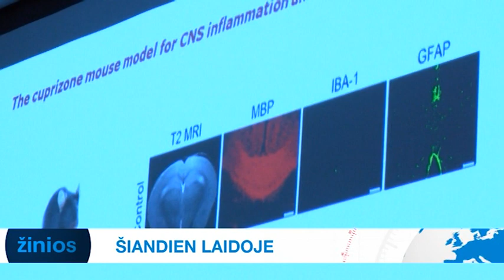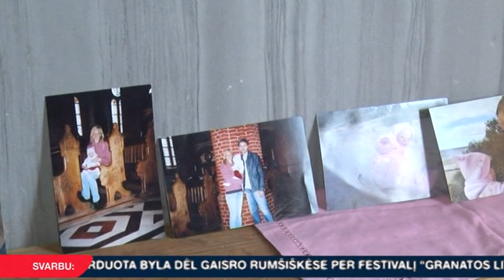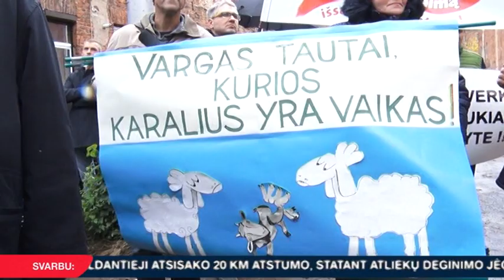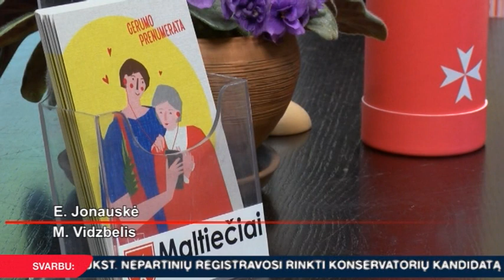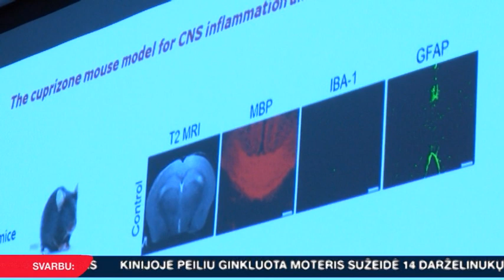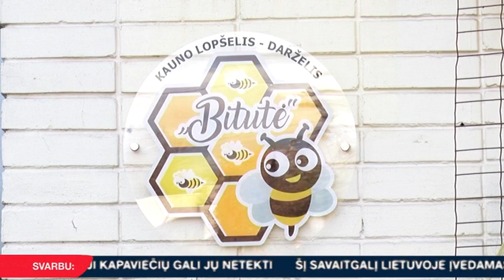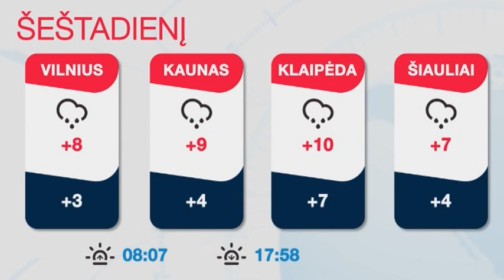INIT TV ŽINIOS 2018-10-26